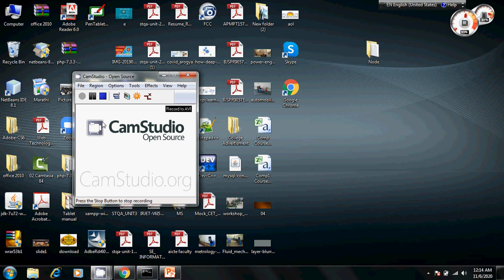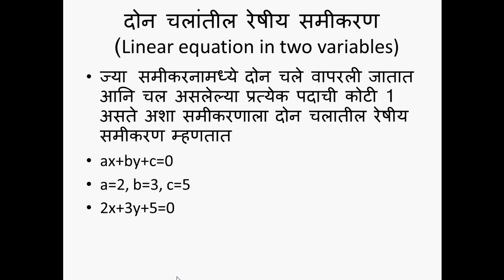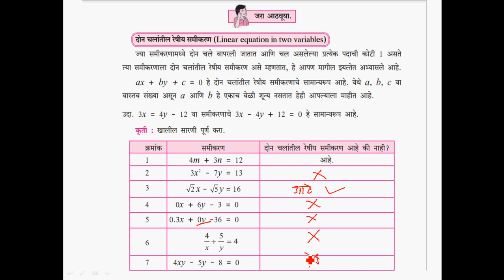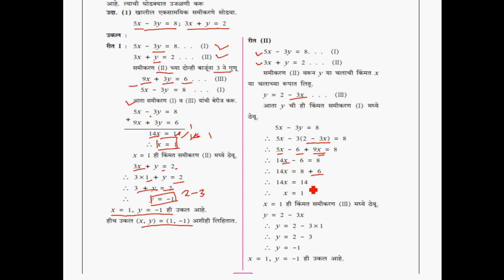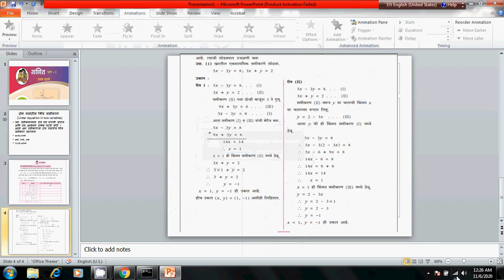10 maths Linear Equation in two variables दोन चलांतील रेषीय समीकरणे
10 maths Linear Equation in two variables  दोन चलांतील रेषीय समीकरणे.
Raskar Tutorials
Savedi Ahmednagar